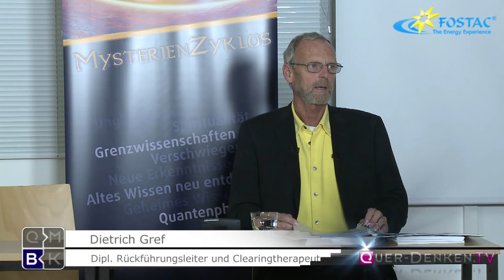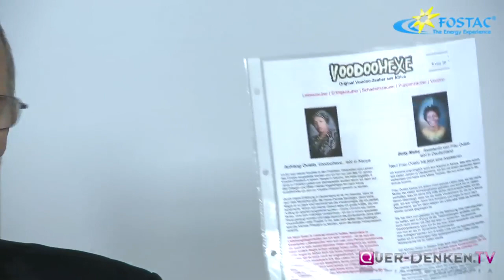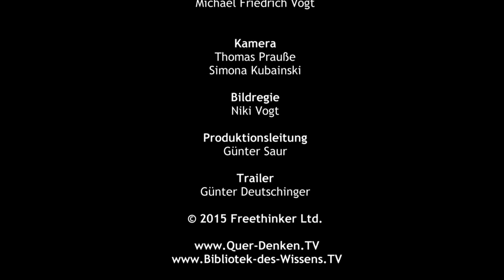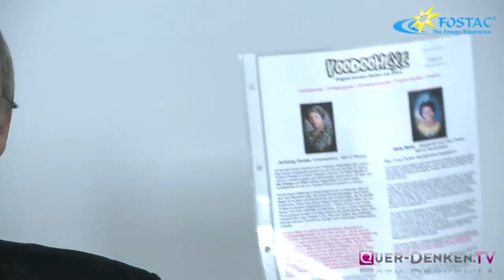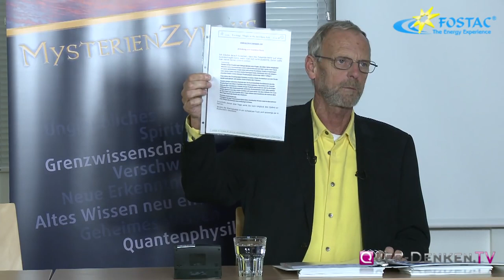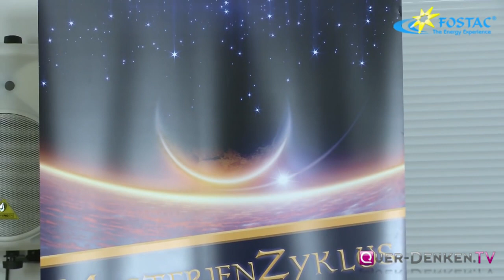Dietrich Gref: Magie in der heutigen Zeit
(Vorschaubild: angieconscious/pixelio.de) Ein Vortrag in der Reihe „MysterienZyklus“ im Hause der Fostac-AG in Bichwil, in der Schweiz. Dietrich Gref ist .

Ausbildungsseminare Rückführung und Befreiung von Fremdeinflüssen (Clearing) der Akademie für Zukunftsgestaltung Dietrich Gref in Deutschland, Österreich .